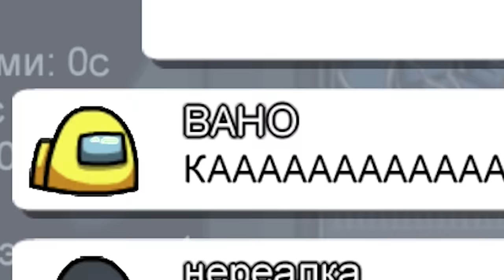AMONG US - режим *BRAWL STARS* 🔥 АМОНГ АС, но МЫ ПРОТИВ ПОДПИСЧИКОВ (Бравл Старс) 🔥